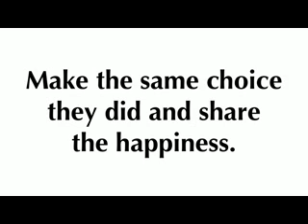VW Volkswagen Sales Buena Park, CA | Volkswagen Service Buena Park, CA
Volkswagen of Garden Grove Volkswagen of Garden Grove proudly extends all of their services to residents of Buena Park, CA and the surrounding cities. If you are in or around Buena Park, CAand you are looking for the best service, selection, and prices on all new or pre-owned Volkswagen vehicles then you need to look no further than Volkswagen of Garden Grove. The wonderful folks at Volkswagen of Garden Grove are experts in all things Volkswagen related and are capable of doing whatever needs to be done to get you in a new vehicle today. There may be another Volkswagen dealership in your area, but there is not a better Volkswagen dealership than Volkswagen of Garden Grove. Do yourself a favor and make the trip over to Volkswagen of Garden Grove today to see why we are the best Volkswagen Dealer in the entire area.